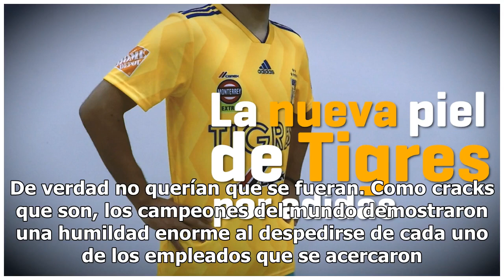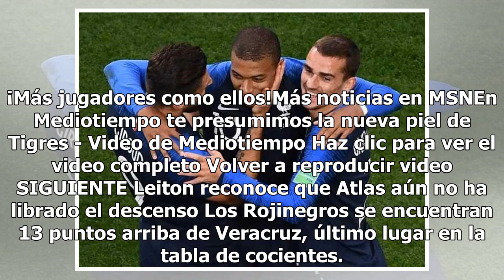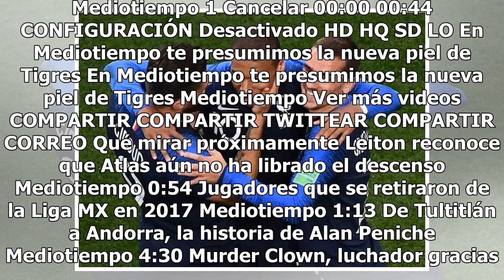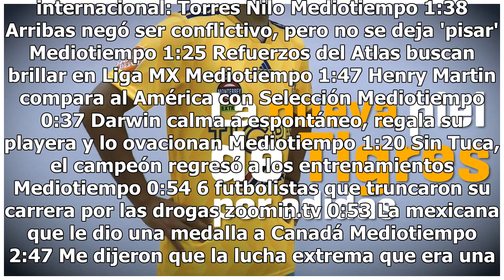Las empleadas del hotel de la Selección Francesa terminan en lágrimas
Los jugadores de Francia rompieron los corazones de varias empleadas del hotel en el que estuvieron concentrados durante su aventura en Rusia 2018. De verdad no querían que se fueran. Como cracks que son, los campeones del mundo demostraron una humildad enorme al despedirse de cada uno de los emplea...